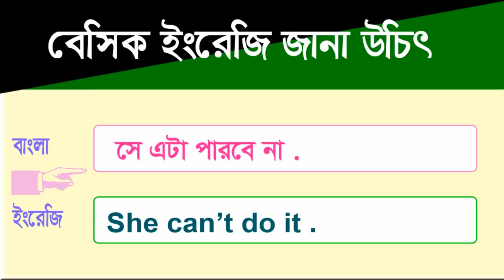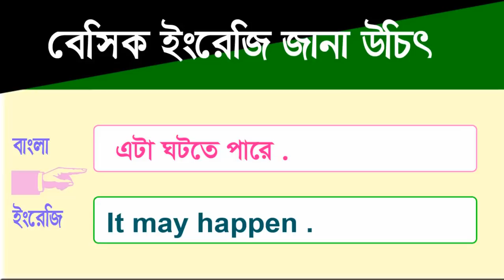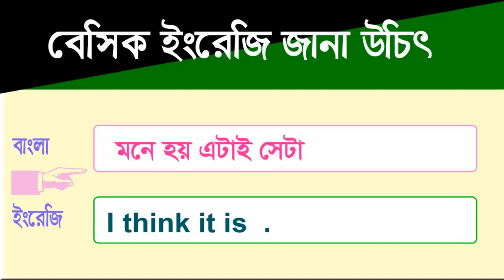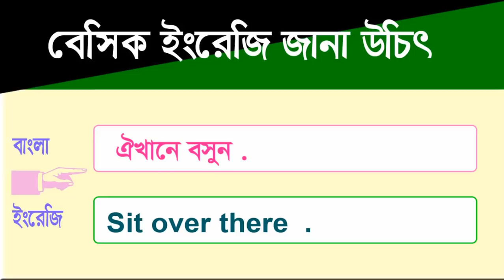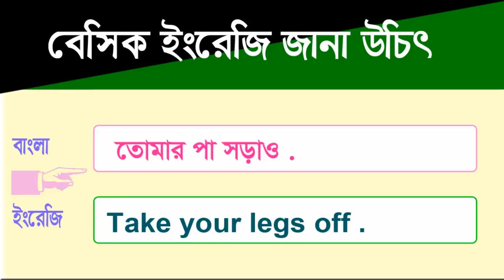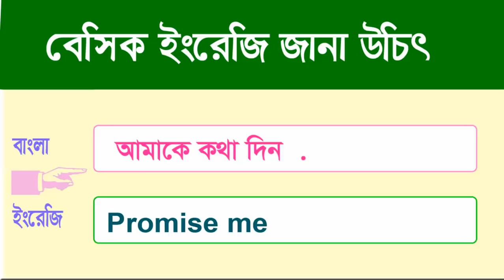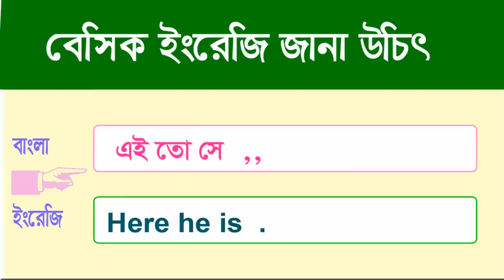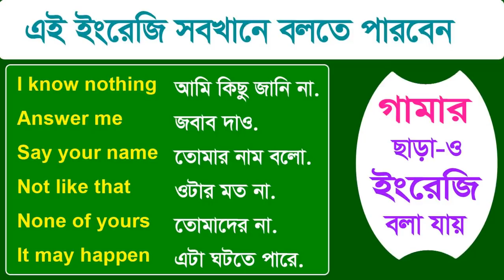English Class - Spoken English Free - English Sentence - Learn English Speaking